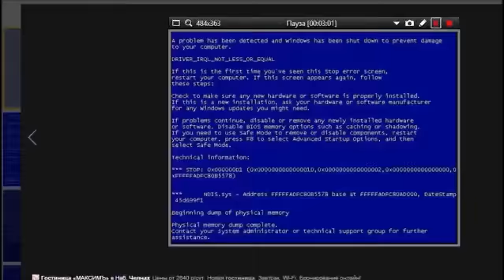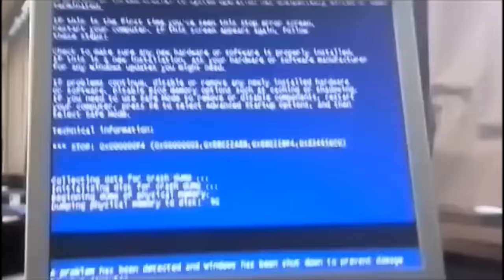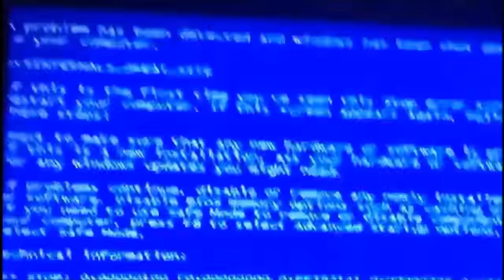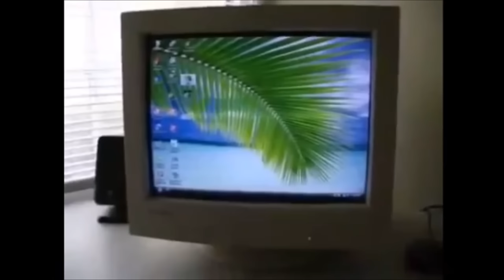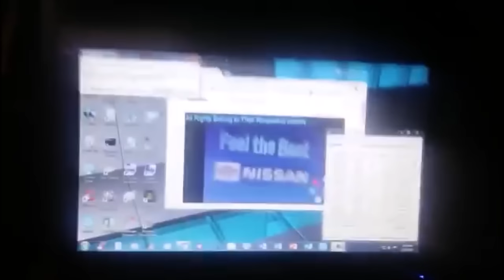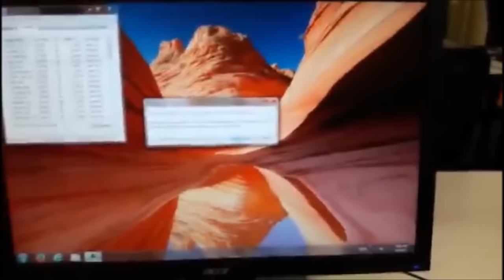Funny BSOD Compilation 2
Compilation in Full HD funny operating systems (Windows) that suffer a blue screen of death (BSOD), which is a process that fails within the software that causes a shutdown in services which often leads to loss of data that they were running at that time but this does not delete or modify any file on the pc.
BSODs
0:00 Windows Developer Preview Crashed
0:09 Laptop Process Crash
0:17 BSOD in live stream
0:26 CRASH bandicoot BSOD xd
0:48 Pepsi Machine Public BSOD
0:52 Task Manager Actions
0:57 Damaged Startup W7
1:05 Windows XP Startup Vine
1:14 Windows 2000 trying to start
1:18 BSOD in other public place
1:23 Startup Process dead
1:30 Computer room DELL BSOD (all PCs were affected)
1:46 Phone rare Blue Screen
1:54 BSOD appears on the Desktop
1:59 VideoGame Process Crash
2:15 Monitor Screen Rage
2:41 Crazy Guy destroy your screen (VINE) very rare
3:10 Old PC Crash
3:14 Intel Core Inside BSOD
3:24 Mario Kart 8 Bowser's Castle BSOD
3:35 Making my custom SM64 Hack Super Mario 76
4:01 Nvidia GREEN SCREEN OF DEATH??? GSOD WTF?
4:13 Other Live stream attacked by a BSOD
4:37 Mall BSOD
4:42 Public Place big BSOD
4:45 Big TVs Blue Screen of Death
4:50 Restart or fast Black Screen of death
4:58 Other action with Task Manager
5:06 Application Process
5:12 MIDI song process died
5:28 Blue Screen of Death in other startup
5:45 Task Manager Crashing a process in Acer PC
5:54 Funny BSOD + people voices
6:00 Big BSOD in a rare place